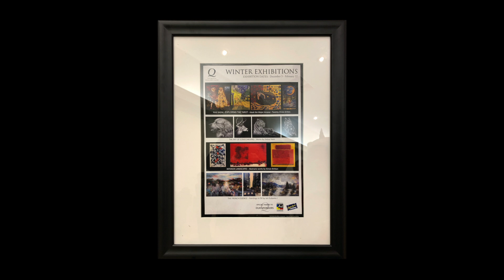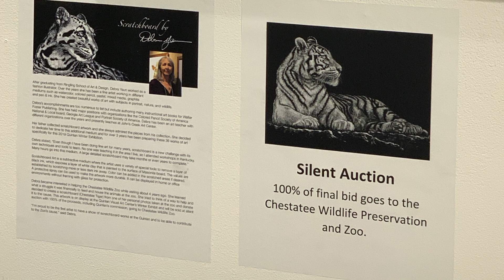Opening night at the Quinlan - Debra Yaun, a Scratchboard Exhibition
A Scratchboard Exhibition by Debra Yaun. This presentation is the culmination of over 3 years of dedicated work, preparing for this solo show. It shows her dedication to nature and animals.

While visiting the Chestatee Wildlife Zoo in North Georgia while doing research for her artwork, Debra became interested in helping the facility in some way. She learned what a struggle it was financially to feed and house the animals at the zoo. She tried to think of a way to help and decided to create a scratchboard (Chestatee Tiger) from one of her personal photos taken at the zoo and donate it to the cause. This artwork is on display at the Quinlan Visual Art Center’s Winter Exhibit and will be sold at silent auction with 100% of the proceeds, including Quinlan’s commission, going to Chestatee Wildlife Zoo.

Debra’s accomplishments are too numerous to list but include authoring many instructional art books for Walter Foster Publishing. She has held major positions with organizations like Colored Pencil Society of America National & Local board, Georgia Art League and Portrait Society of America. Debra has been an art teacher with different organizations over the years and presently teaches at John’s Creek Art Center.

Visit Debra's artwork at the following sites:

facebook: debra kauffman yaun - art